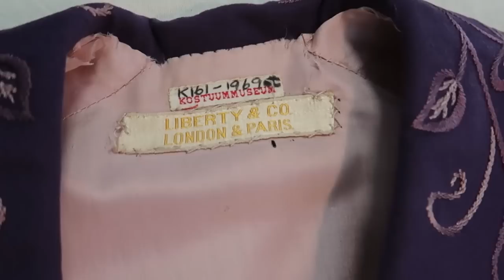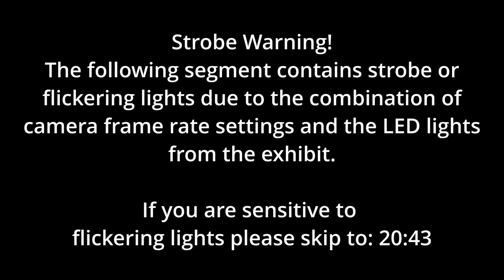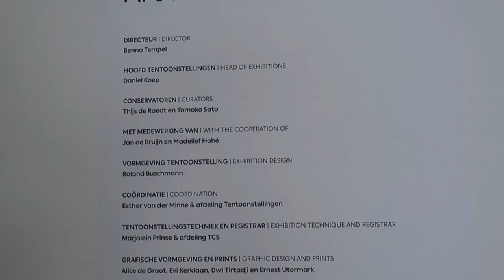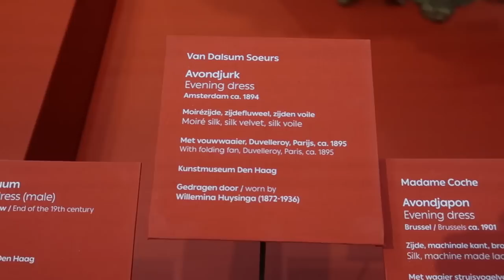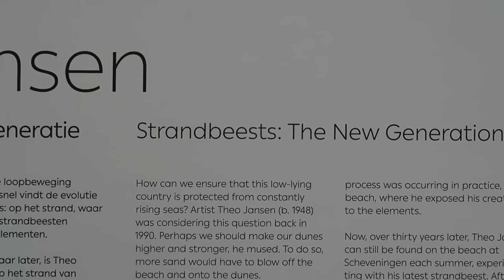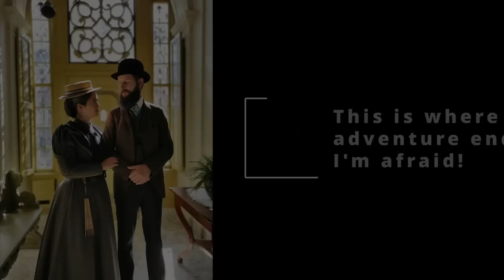We Played Victwardian Tourists For A Week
4 whole days our friends and us, played Victwardian (Victorian+Edwardian) tourists!
What originally started as a one night stay with our friend Birthe at the Duin & Kruidberg estate, got a little out of hand. Eventually more friends joined and more days were added. Birthe curate a packed but awesome itinerary for us. with even a special trip to the costume depot of the Kunstmuseum. We had so much fun hanging out with our friends, we promptly forgot to film in & outros, heck we even forgot to bring the camera to our last museum visit. As you can imagine MANY pictures were taken. which you can find on our Instagrams. many thanks to Niklas (Vintagebursche) for making a beautiful trailer.
On our first day, when we visited the Rijksmuseum. we didn't dress up. this was due to it being liberation day, and thus extra busy in Amsterdam, which didn't make us feel very comfortable traveling through Amsterdam in full kit.

( Please understand, just because a certain person didn't join the trip, doesn't mean they weren't invited)

*Unfortunately we only found out about the strobe light effect when editing began. we did our best to "fix" it but alas. we we're able to minimize it. but not fix it entirely.
*The footage might look a bit wobbly sometimes. We are learning to work with stabilization in post, but have still lots to learn.

Chapters
0:00 Trailer
1:07 - Rijksmuseum
4:37 - Kunstmuseum - Costume Depot Visit
13:47 - Kunstmuseum - Mucha Exposition
20:42 - Kunstmuseum - Lunch
21:46 - Kunstmuseum - Art Nouveau Style Room
22:50 - Kunstmuseum - Theo Jansen Strandbeasts Exposition
23:29 - Museumhuis De Quack
27:16 - Brederode Castle
34:49 - Landgoed Duin & Kruidberg - Exploring the grounds
37:32 - Landgoed Duin & Kruidberg - Evening shenanigans
42:37 - Landgoed Duin & Kruidberg - Lawn Croquette
46:08 - Outakes

Thumbnail & Teylers Museum photos 1 & 2 by Vintagebursche
photo 3 by Empress of buttons

(We do not take costume commissions)

Music from Artlist
- Opening Presents - Borrtex
(license via @Vintagebursche )

- Never Complain, Never Explain - Howard Harper-Barnes
- The Rose And The Thorn - Johannes Bornlof
- Jeremy and Maureen - Franz Gordon
- Alabaster - Arden Forest
- Shadowman's Waltz - Franz Gordon
- Versus - Kasper Schill
- Folk Story - Trevor Kowalski
- So Many Secrets - Gavin Luke
- Cottage In Wales - Sam Eber
- Life in Pieces - Howard Harper-Barnes
- Beneath the Bushes - Raymond Grouse
- Making It Right - Jon Bjork
- The Barber of Seville - Traditional

Music from Filmmusic
- The following music was used for this media project:

- Angeline the Baker - Nat Keefe with The Bow Ties